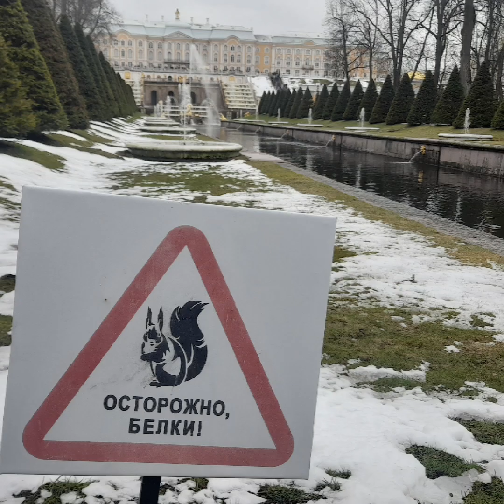Фонтаны в снегу или Петергоф не в сезон.